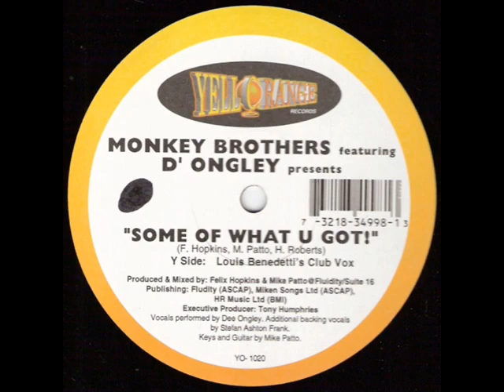Monkey Brothers - Some Of What U Got ( TC's Dub )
1st time on Youtube !!Label:
Label: Yellorange
Catalog#: YO-1020
Format: 2 x Vinyl, 12"
Country:US
Genre:Electronic
Style:House